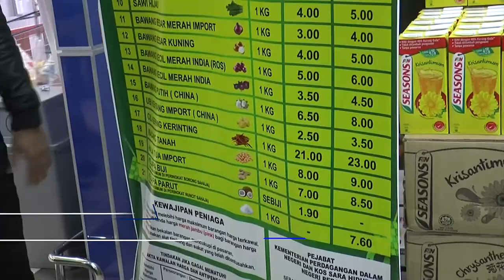KSU KPDN Akui Dipanggil SPRM Nafi Disiasat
Ketua Setiausaha Kementerian Perdagangan Dalam Negeri Dan Kos Sara Hidup, KPDN, Datuk Azman Mohd Yusof mengakui beliau dipanggil Suruhanjaya Pencegahan Rasuah Malaysia, SPRM berhubung dakwaan KPDN terlebih belanja untuk subsidi minyak masak tahun lalu.